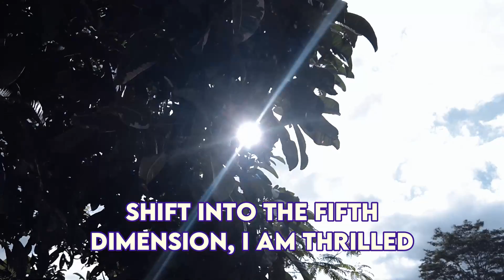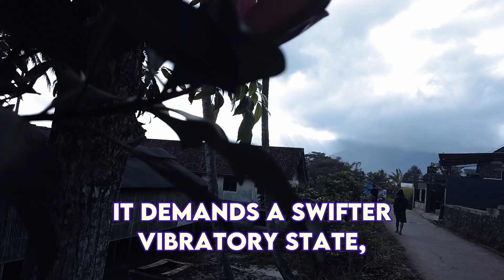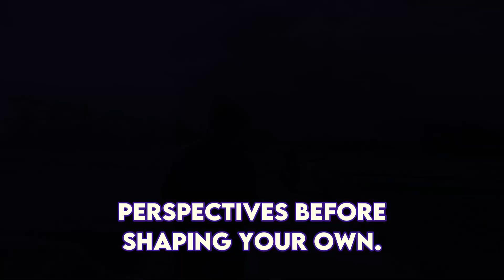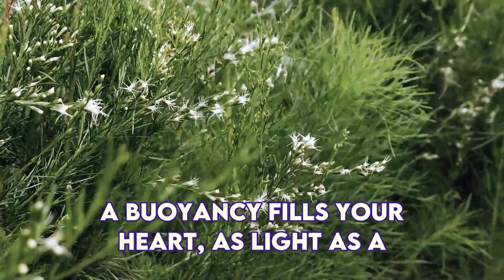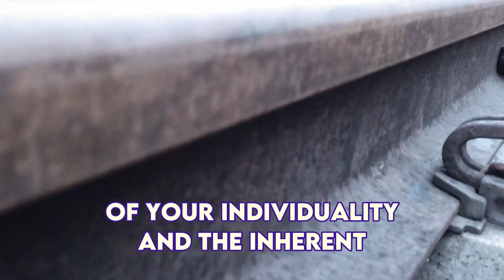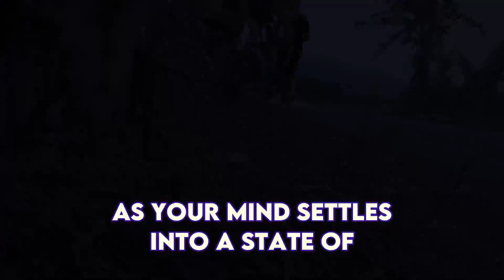Chosen One, This Is Strong Signs You're Shifting to the 5D - The Call of the Chosen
Chosen One, This Is Strong Signs You're One of the Chosen Shifting to the 5D. The Call of the Chosen | Awakening | Spirituality

Have you ever felt like you're just going through the motions of life, like you're on autopilot and not really living? Maybe you've even started to question your sanity or wonder if there's something wrong with you. But what if I told you that this feeling could actually be the start of a powerful spiritual awakening?